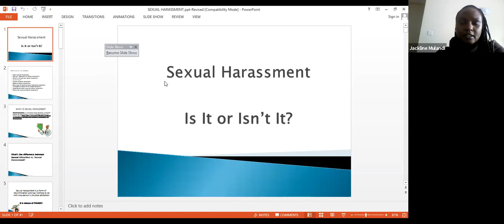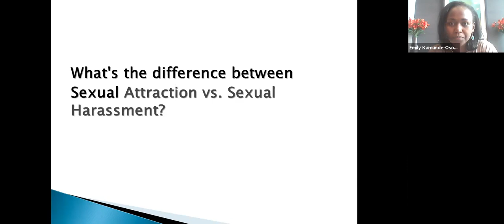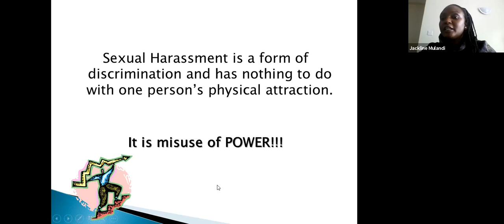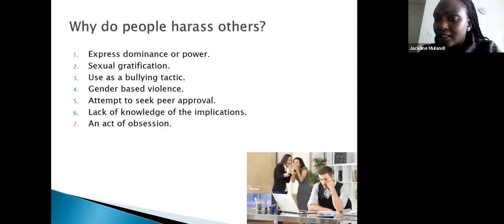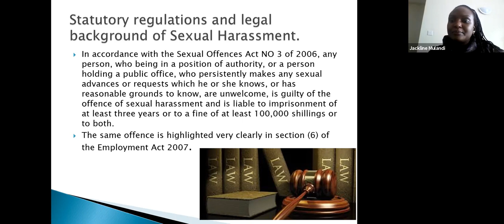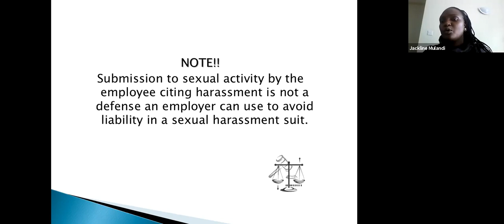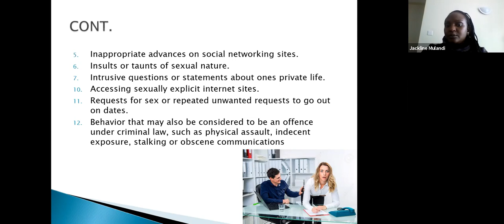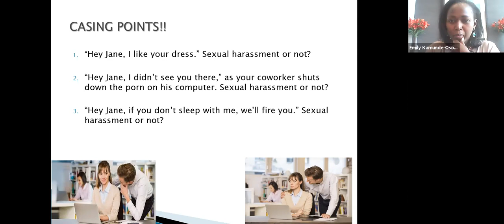Sexual Harrassment Is it or Isn't it PART 1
Sexual harassment has become rampant in some of our organizations today, hindering professionalism and sense of security in our work environment. Many times we do not know how to deal with the dynamics around it neither do we understand the physiological and economic impact it has on victims and the organization as a whole.

Together we learn how;
1. To define what sexual harassment really is.
2. What the law says about sexual harassment.
3. The impact of Sexual harassment to the victims involved and the organisation.
4. How to handle Sexual harassment cases.